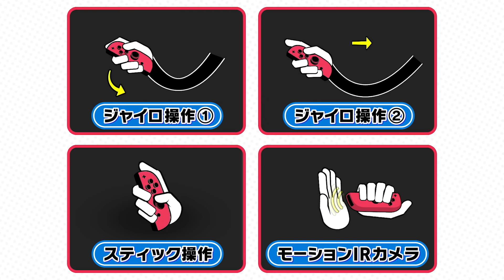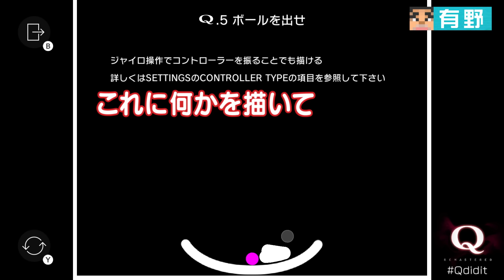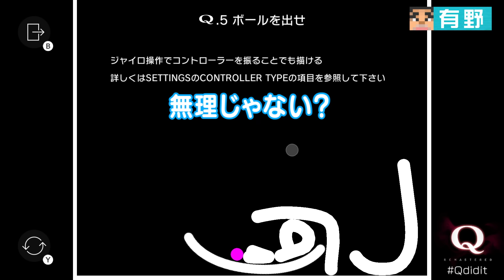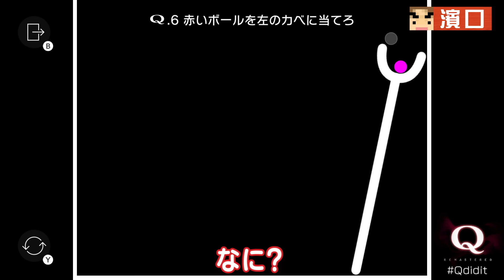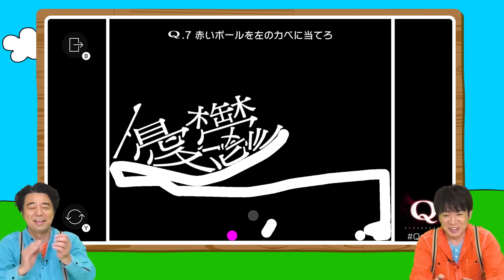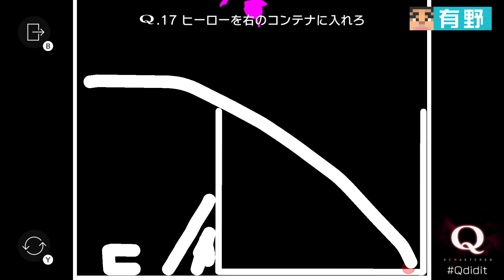よゐこのインディーでお宝探し生活4 第4回